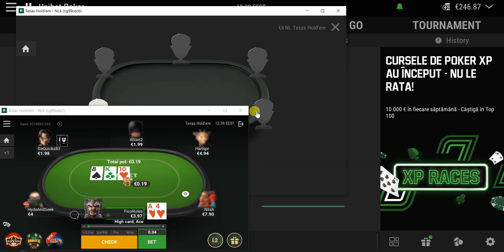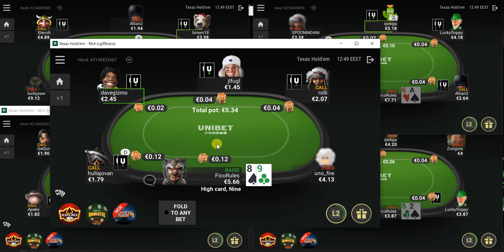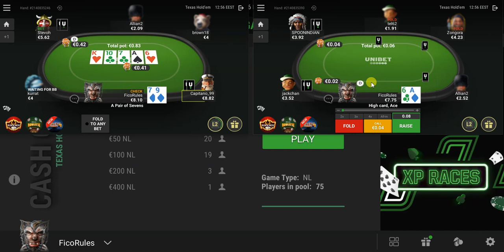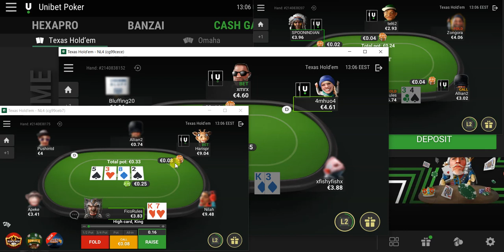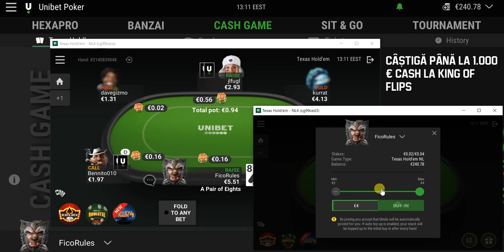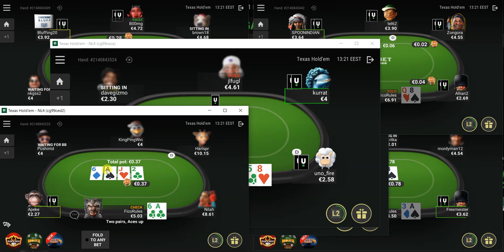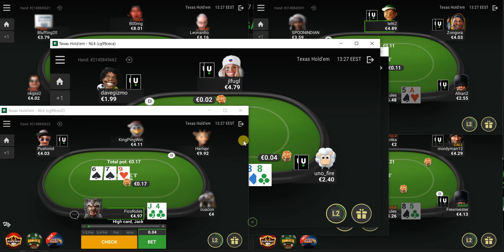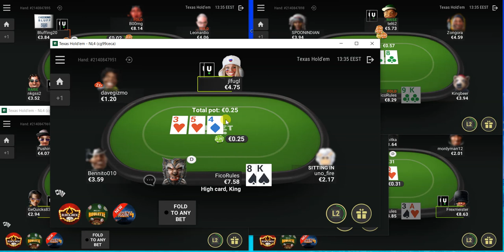From Zero To Hero: Poker Grind Micro Stakes Unibet NL4SH Ep.13 | Investitorul Inteligent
Continuam grindingul la mesele de cash micro stakes pe Unibet cu episodul 11 din seria "From Zero To Hero", pornind de la NL4SH si construind treptat bankroll-ul pentru a da shot la NL10 cu 25 BI-uri. In poker, ca si in viata, deviza e simpla: Un leu ranit ramane totusi un leu si continua sa faca legea, infruntand toate obstacolele si riscurile care se ivesc in jungla.